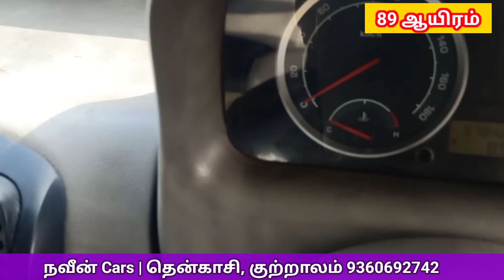💥₹89 ஆயிரம் மட்டுமே TATA Indica sale Low Budget price Sri Naveen Cars Tenkasi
நவீன் Cars |
தென்காசி, குற்றாலம்